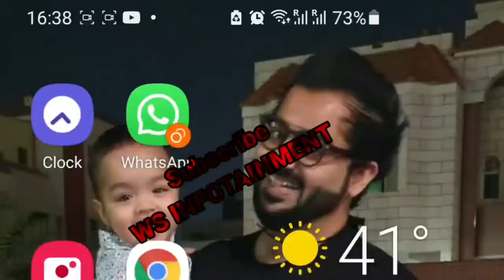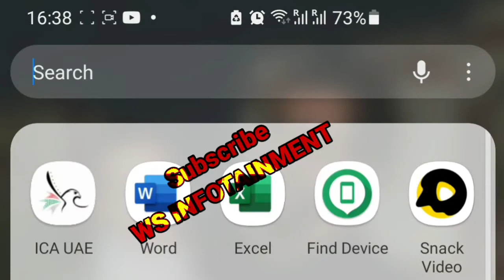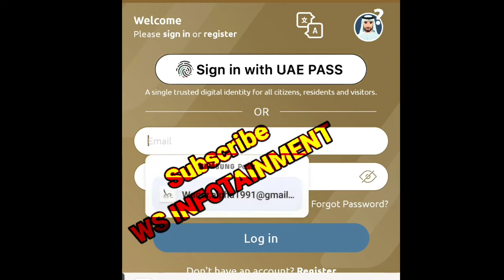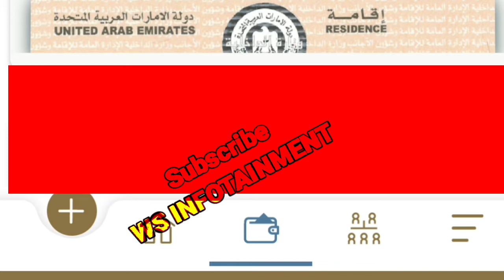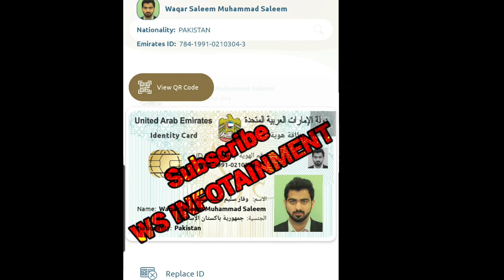How to get UAE E-Emirate ID Card | How to Get UAE Digital Emirate ID Card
In This video i am talking about How to get UAE E-Emirate ID Card or How to Get UAE Digital Emirate ID Card hope this video will help you guys keep supporting and don't forget to subscribe my channel thanks

uae news official,
uae news live,
uae news update,

ica approval covid 19 test,
ica approval covid 19 test malayalam,
uae news today live urduو
dubai news updates
ica approval rejected,
ica approval latest news,
ica approval uae
ICAApprovalAbu DhabiNews
ica approval abu dhabi,
ica approval uae new update
ica approval60days
ica approvalgreensignalvalidity,
ica approvalgreensignalcheck,
icaapprovallatest update,
icaapproval60 days
GDRFA ApprovalforUAEResidents,
dubai newshindi,
gdrfa approvalapplicationform,
gdrfa approvalapplication status,
gdrfa approvalforuaeresidents,
gdrfa approvalstatus,